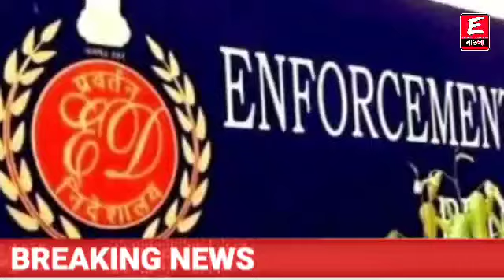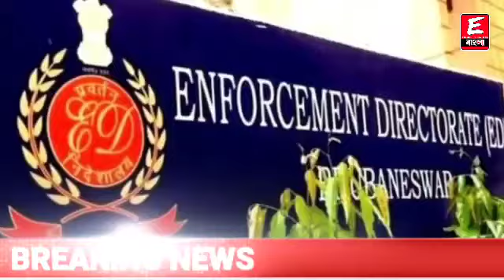হেরে গেলো পার্থ অর্পিতা! আবারও সাংসদের বাড়িতে টাকার পাহাড়! আলমারিতেই উদ্ধার ২৯০ কোটি!এখনও ১৯ বস্তা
ধন্যবাদ

Keyword⏩